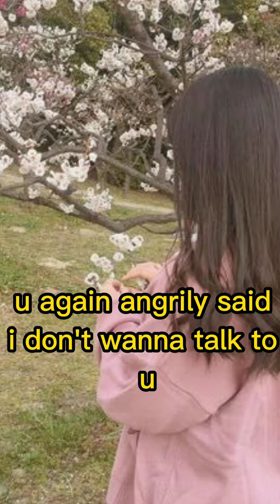Imagine Jimin as ur husband/ Jimin as ur bf 😉🤩💜imagine